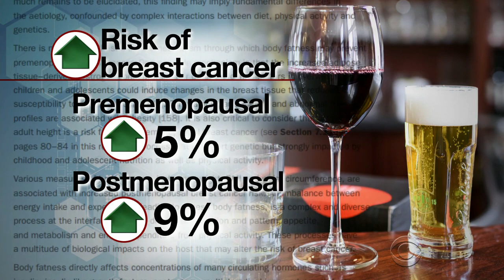Report finds link between daily glass of alcohol and breast cancer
The report reviewed data on more than 12 million women from dozens of studies conducted around the world and found that just one small glass of wine, beer or other alcohol daily was associated with an increased risk of breast cancer. Dr. Jon Lapook reports.